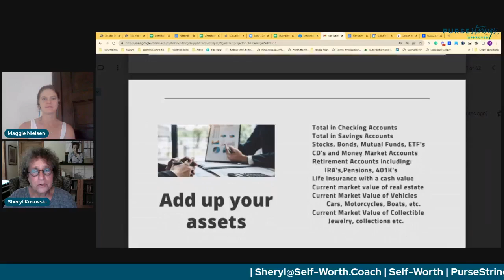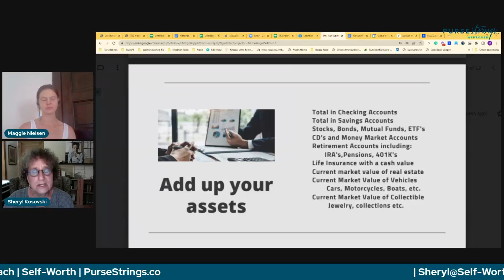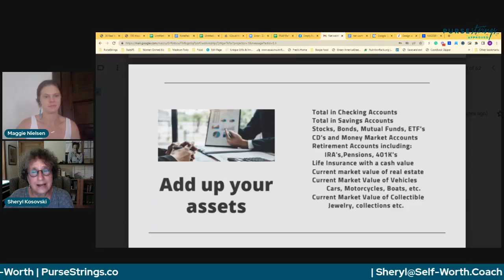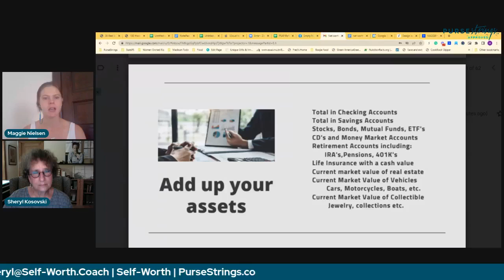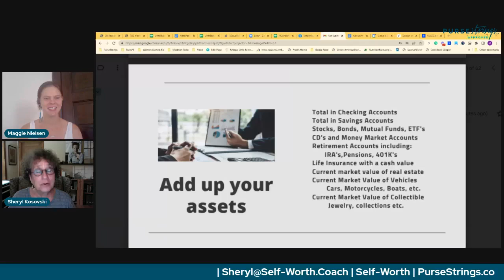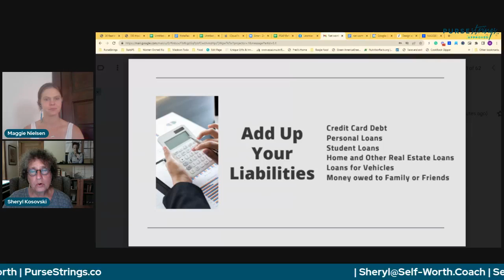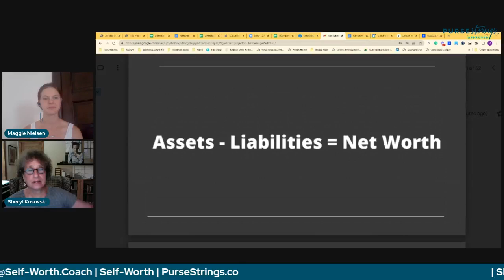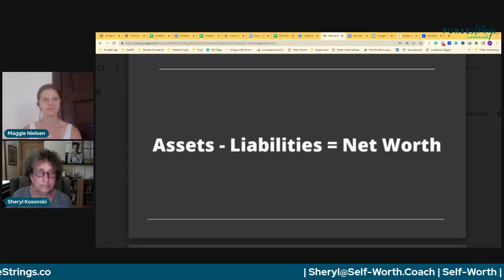Finding your Starting Point: Net Worth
Purse Strings is back this week with Money and Business Coach Sheryl Kosovski! We will be talking about Net Worth: what it is, how to find it, and why it is important! Have questions for Sheryl? Submit them early or ask while we are live!